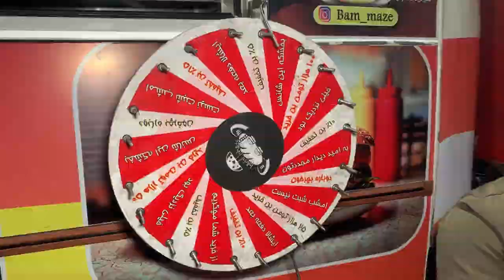persian food | asmr | persian restaurant | street food | cooking l food iran l vlog l meat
persian food | asmr | persian restaurant | food | street food | cooking l food iran l vlog l car food | asmr burger | meat | bam maze

welcome to   Food Show 🌹